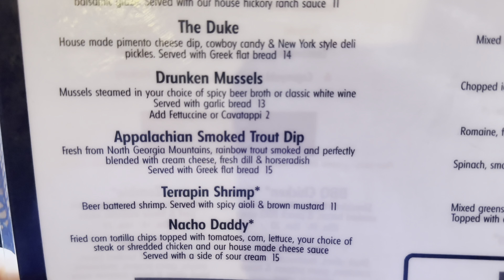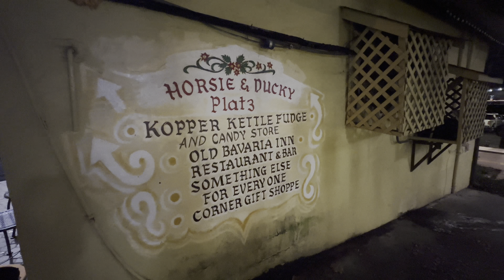FOOD FOOD FOOD! Eating our way through a little German town in Georgia!